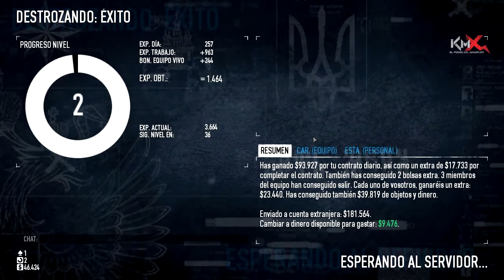Payday 2: Iniciandome en el mundo del asalto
No se olviden de dejar su like y comentar. Ayuda al Canal